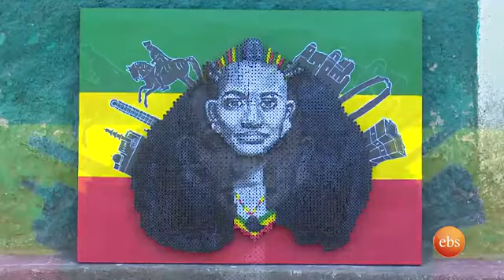ቃለ መጠይቅ ከEbs ጋር/Interview with Ebs